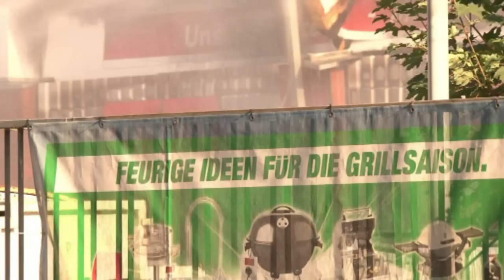Bremen: Großbrand in einem Toom-Baumarkt in Walle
Großbrand in einem Baumarkt in Walle: Riesige, dunkle Rauchwolken waren gestern am frühen Abend über großen Teilen Bremens zu sehen. Eine Lagerhalle des Marktes an der Holsteiner Straße stand in Flammen. Ein Großaufgebot der Feuerwehr rückte mit 120 Einsatzkräften und 30 Fahrzeugen an.